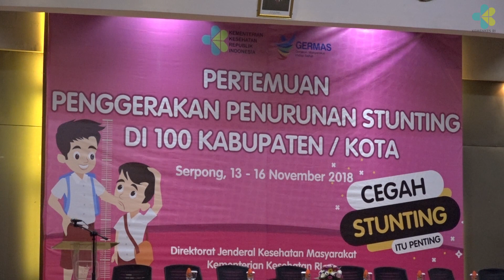Pencegahan Stunting itu Penting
Pertemuan 100 Kabupaten / Kota Sehat 2018 di Serpong